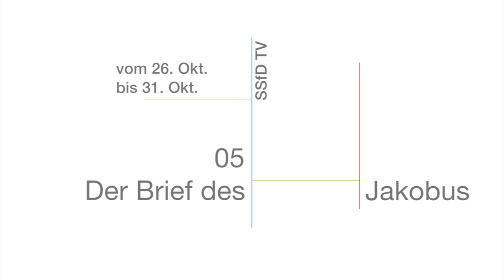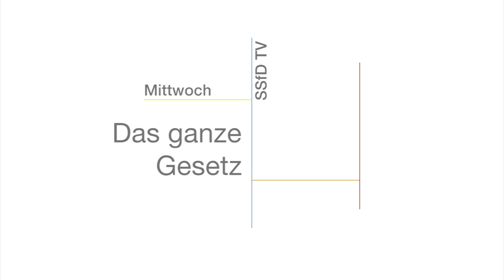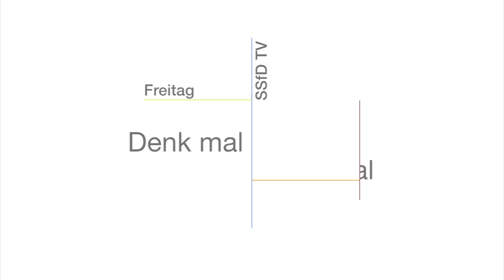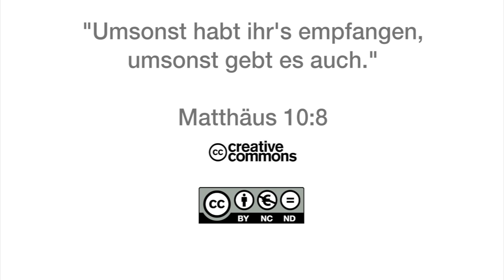Q1404 / 05 Der Brief des Jakobus